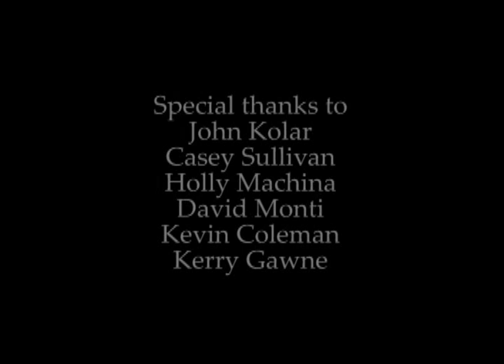Whisper of the Woods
This documentary focuses on the prairie restoration in the woods near Riverside Brookfield High School